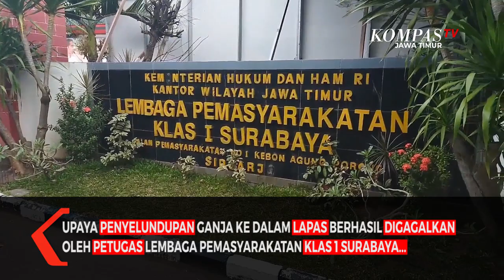Petugas Gagalkan Penyelundupan Narkoba Ke Lapas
Sidoarjo, KompasTV Jawa Timur - Upaya penyelundupan ganja ke dalam Lapas berhasil digagalkan oleh petugas Lembaga Pemasyarakatan Klas 1 Surabaya di Kecamatan Porong Kabupaten Sidoarjo Jawa Timur pada Jumat (25/06).

Petugas mengamankan ganja seberat 1,3 kilogram. Ganja itu dikirimkan oleh orang tak dikenal dengan cara melemparkannya dari luar tembok pembatas Lapas.

Diduga karena pelaku kurang kuat melempar, paket ganja itu akhirnya tersangkut pada kawat berduri yang ada di atas tembok pembatas. Kalapas Klas 1 Surabaya, Gun Gun Gunawan mengatakan paket ganja itu dibungkus pakaian bekas, lalu dimasukkan ke dalam kardus, tas dan kantong plastik.

Di dalam paket itu juga terdapat paket rokok elektrik.

"Kami menduga kuat paket ganja itu diduga kuat dikirim ke narapidana yang tengah menjalani hukuman di Lapas Porong," ujar Gunawan.

Upaya penyelundupan dengan modus melempar paket narkoba sudah seringkali terjadi dan digagalkan oleh petugas.